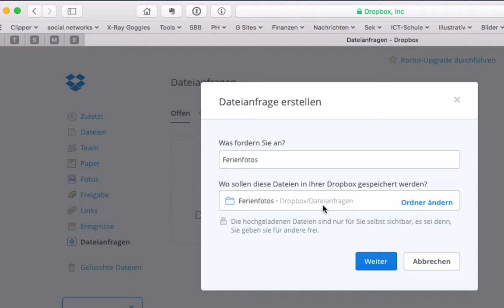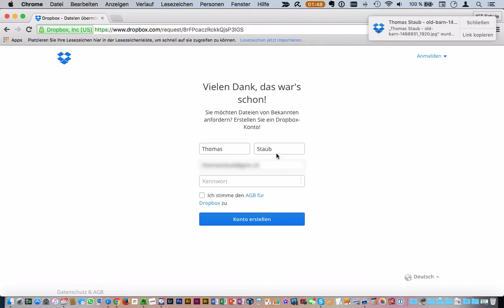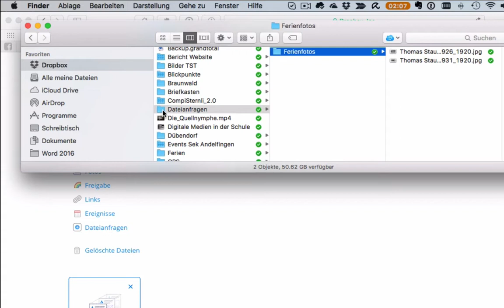Dropbox Dateianfrage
Wohl die einfachste Art, online Dateien einzusammeln